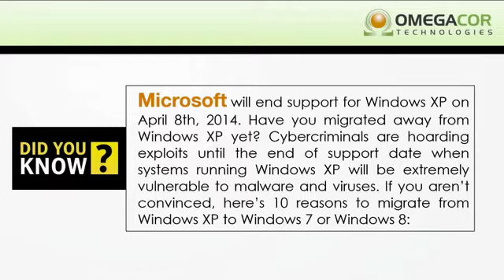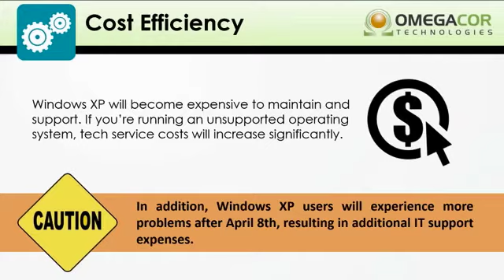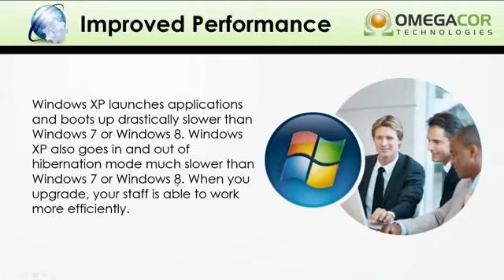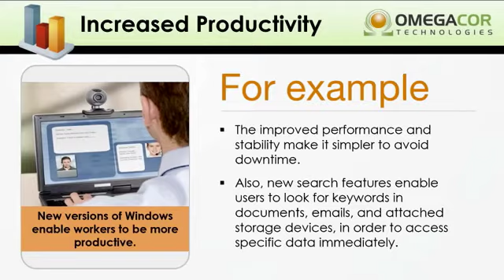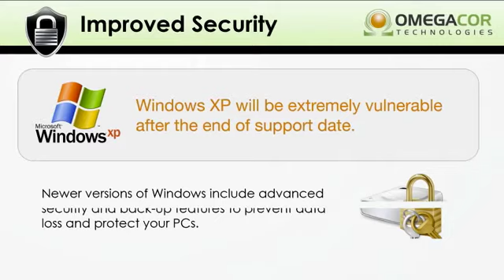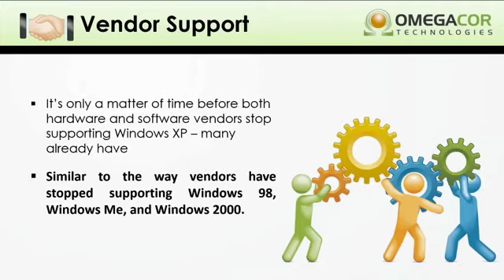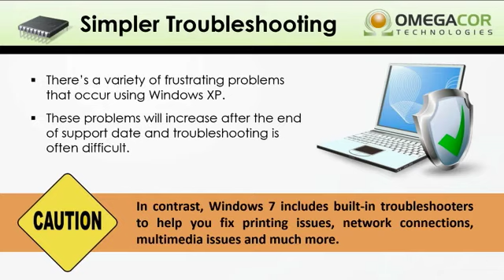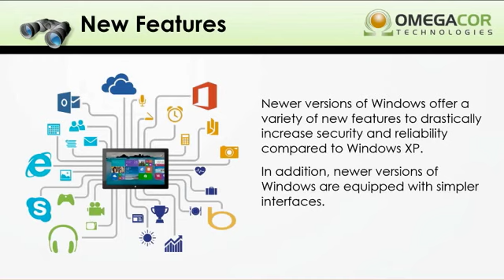Baltimore Windows XP Upgrade Professionals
On April 8, 2014 Microsoft is putting Windows XP "out to pasture."  They're cutting off support for this obsolete operating system.  What does this mean for your business? If you haven't migrated to Windows 7 or 8:

You won't receive security patches and software updates & Your business will be at risk.

Hackers are aware of this deadline and they're ready to attack!

Watch this great video from OmegaCor Technologies and learn why your Baltimore business should upgrade from Windows XP before it's too late.